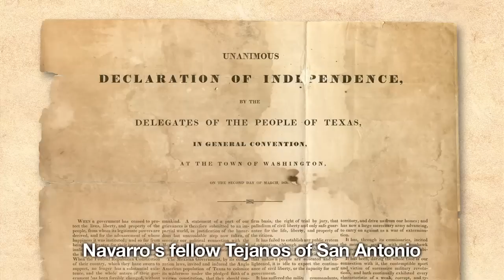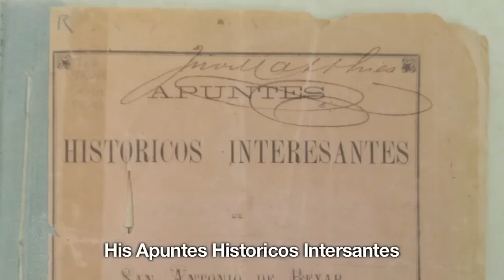José Antonio Navarro: A Hero for all Texans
José Antonio Navarro: A Hero for all Texans provides an introduction to the life of a true Texas patriot who was one of only two native-born signers of the Texas Declaration of Independence, an advocate for Tejano rights, and a Texas statesman. It also features his San Antonio homestead, which is now the Texas Historical Commission-managed Casa Navarro State Historic Site. For more information about Navarro or the historic